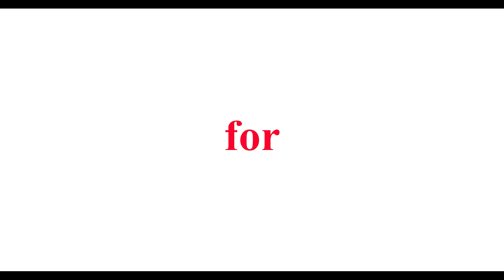Yoma Bank is here “For you to be happy”​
တိုးတက်အောင်မြင်ဖို့ အဖြေနဲ့ ၀န်ဆောင်မှုများကို ယူဆောင်လာမယ့် ကျင့်ဝတ်မှန်ကန် ရိုးမဘဏ်​